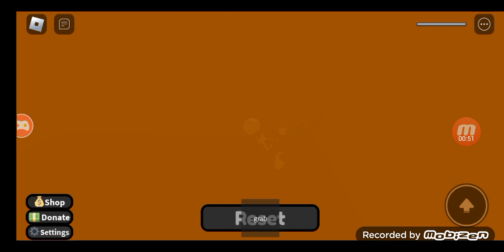Hamtaro Plush Roblox Piggy Quicksand All Jumpscares Part 2